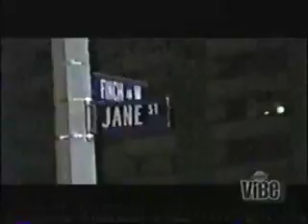The_Smugglaz_-_Street_Rappers chil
C.H.I.L. CANADIAN HIP HOP IS LEGIT